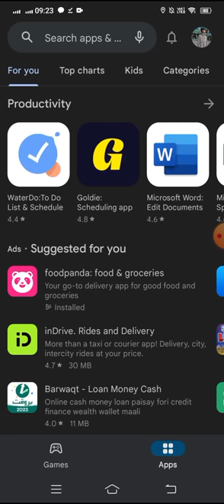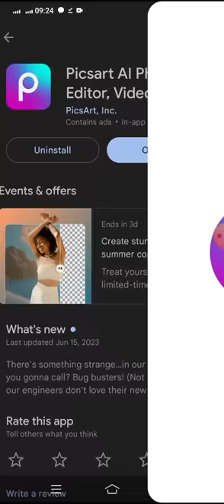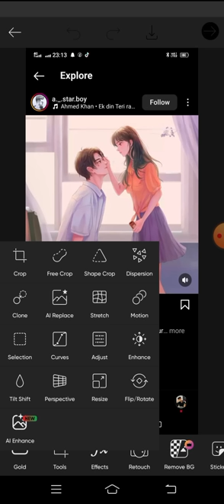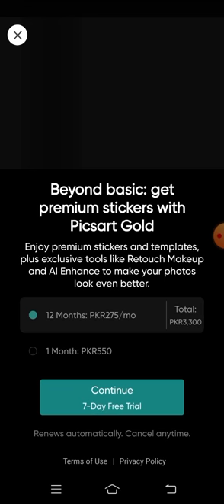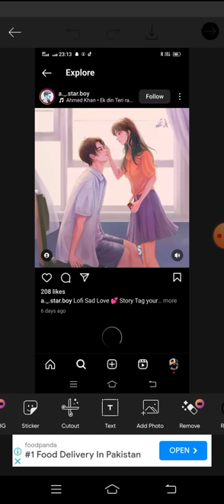How to Use the Picsart App 2024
To use the Picsart app in 2023, follow these steps:

1. Download and Install: Start by downloading the Picsart app from the App Store or Google Play Store, depending on your device. Install the app on your smartphone or tablet.

2. Sign Up/Login: Open the Picsart app and either sign up for a new account or log in if you already have one. You can sign up using your email, Facebook, Google, or Apple ID.

3. Explore Features: Once you're logged in, take some time to explore the various features of the Picsart app. This includes tools for photo editing, collage making, drawing, and more.

4. Edit Photos: To edit a photo, tap on the "+" icon to choose a photo from your gallery or take a new one. Use the editing tools to adjust brightness, contrast, saturation, apply filters, add text, stickers, and more.

5. Create Collages: If you want to create a collage, select the "Collage" option and choose multiple photos to combine into a single image. Customize the layout, add borders, and adjust spacing between photos.

6. Draw and Paint: Picsart also offers drawing and painting tools for creating digital artwork. Use the brush tool, layers, and various effects to unleash your creativity.

7. Save and Share: Once you're satisfied with your edits, save the image to your device or share it directly to social media platforms like Instagram, Facebook, or Twitter.

8. Join Community: Picsart has a vibrant community of creators where you can share your work, discover new trends, and interact with other users. Join challenges, contests, and explore featured content.

9. Upgrade to Premium: Picsart offers a free version with basic features and a premium subscription with access to advanced tools, exclusive content, and ad-free experience. Consider upgrading for a more enhanced editing experience.

10. Stay Updated: Keep an eye out for new features, updates, and trends in the Picsart app to make the most of your editing experience in 2023.

By following these steps, you can effectively use the Picsart app in 2023 to create stunning edits, collages, and digital artwork.